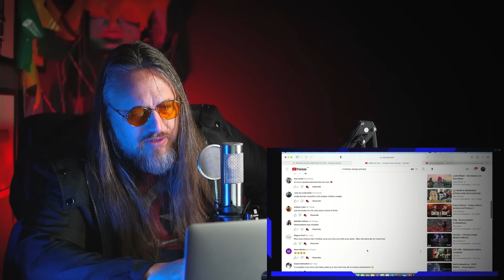CRISTIANO ARAÚJO MÚSICA "POR QUE" by LEANDRO VOZ